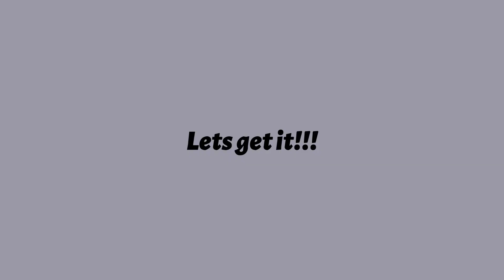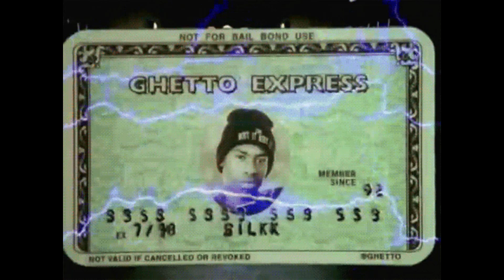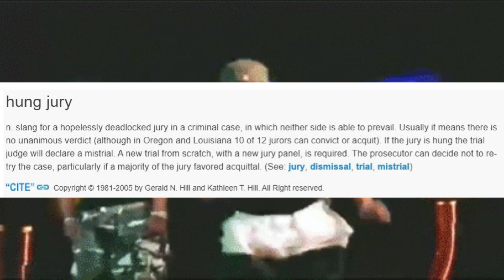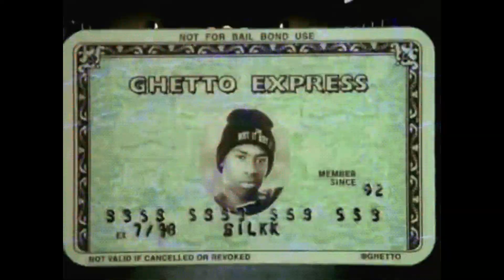Master P Docuseries No Limit Chronicles Episode 5 and Finale Review Recap and Reaction....No Limit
Master P has the final episode of the No Limit chronicles on BET and this is a review, recap and reaction of Episode 5 and the whole series. Master P makes changes for the better and continues to win in the future.